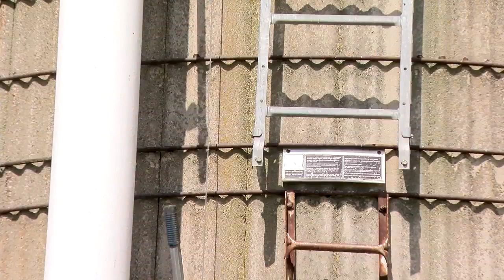Silo deaths prompt caution amongst farmers and EMS - Stoker Wieczorek